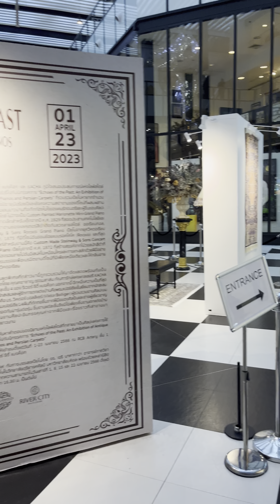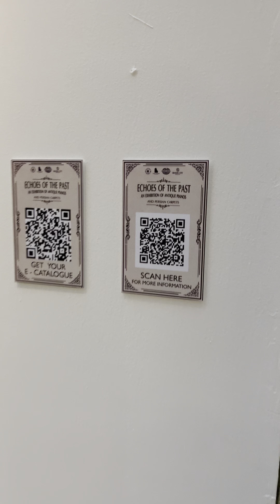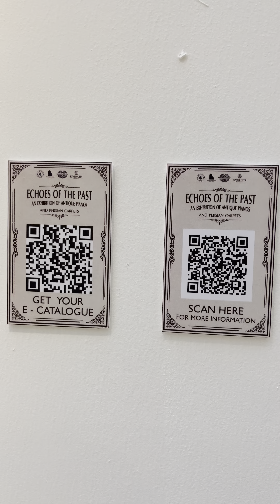งานแสดง Echoes of the past - An Exhibition of Antique Pianos April 2023 4K